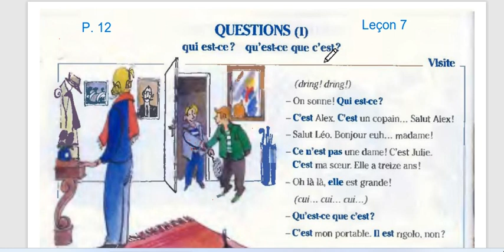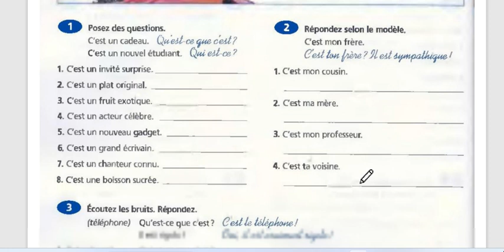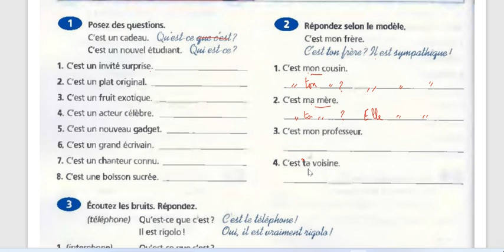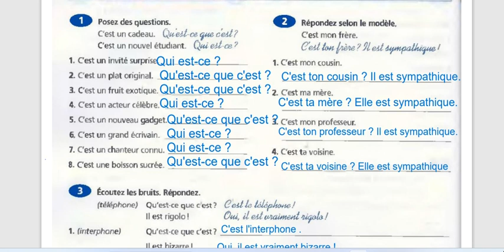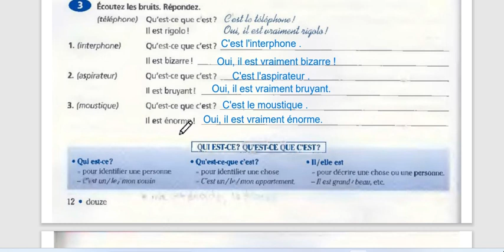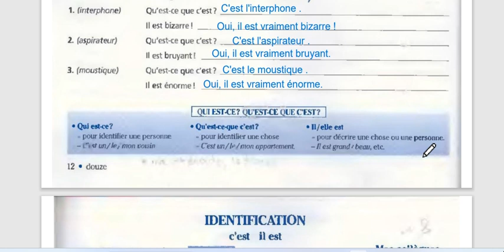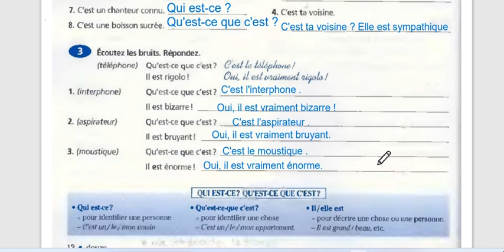Exercices Audio De Grammaire page 12 Avec Madame Maha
قواعد اللغة الفرنسية من الالف الى الياء مع مدام مها
ادوات الاستفهام
Qui est-ce?-Qu'est-ce que c'est?